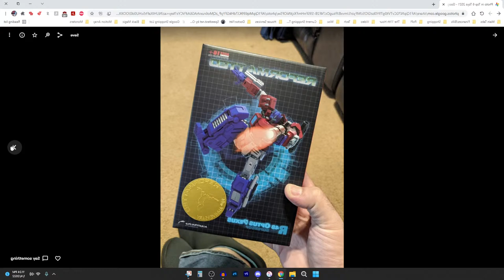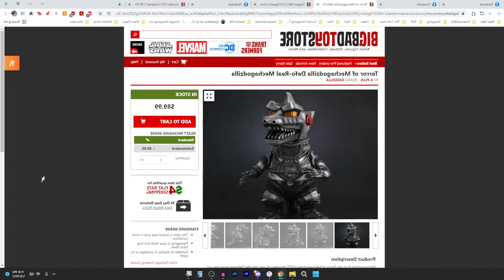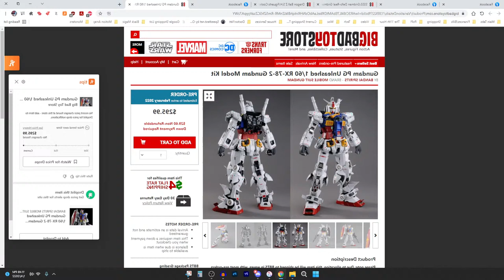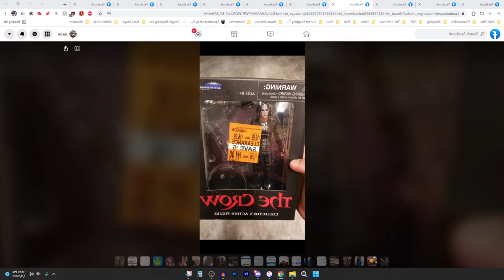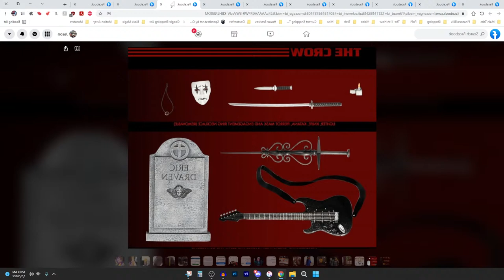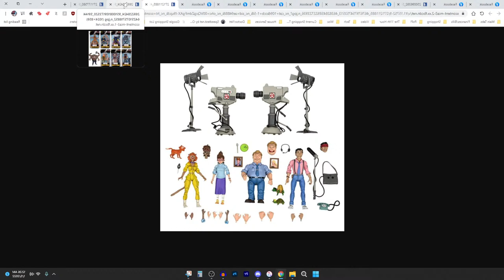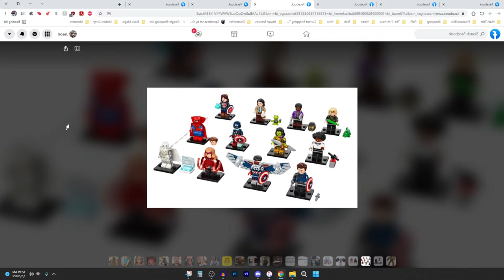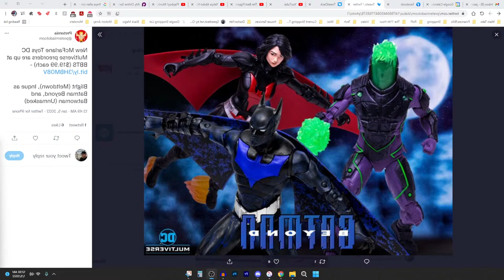Panels On Pages PoP!-Cast #583 | Top 6 Toys of 2021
First PoP!-Cast of 2022 and we're gushing about the Top 6 Toys of 2021. All this plus Mahoney watched every Fast and the Furious movie. Lee, tell us about your week.

Note: This and every PoP!-Cast is intended for mature audiences.

Download The Panels On Pages PoP!-Cast on your favorite podcast app including iTunes, Google Play Music, Amazon Music, Spotify, iHeartRadio and more!

Visit PanelsOnPages.com for more geekly goodness!